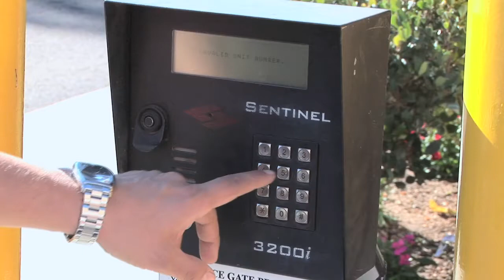Price Self Storage - Pacific Beach, San Diego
Our Pacific Beach self storage facility is located just west of I-5. It's easy to find—keep an eye out for the SURFERS surfing down the side of the buildings in GREEN! This secure, state-of-the-art facility offers storage units ranging from 5'X5' to 10'X40' for your personal and business needs. We provide self storage services to residents in San Diego, Pacific Beach, Mission Beach, Ocean Beach, La Jolla, Point Loma, Mission Bay, Linda Vista, Clairemont, University City (UTC), and surrounding areas.